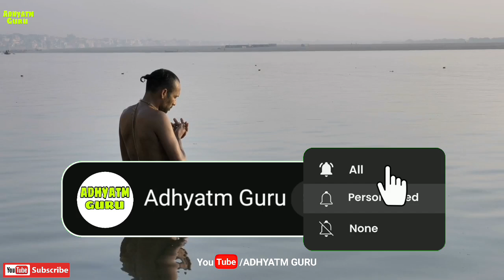जब कोलकाता के लड़के ने निधिवन में छुप कर रात बिताई- उसके बाद जो हुआ सुनकर कलेजा फट जायेगा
Nidhivan is one of the most popular and mysterious temples in Vrindavan, Uttar Pradesh, the land where Lord Krishna was born. The place is also called Madhuvan.

History of Nidhivan Mystery

A divine saint called Swami Haridasa did hard penance in Nidhivan. He was a devotee of Lord Krishna. He used to please Lord Krishna or “Thakur” or “Bankey Bihari” through his melodious music at this place, which was full of small-sized trees. His music bathed the entire place with devotion, love, and spirituality.

“Nidhi” means “treasure” and “Van” means “forest.” Nidhivan is the periphery area of the Lord Krishna temple in Vrindavan. It is full of trees. There is a clean pathway and a small house with a glass gate, which stays locked. The house features beautiful statues of Lord Krishna and Radha adorned by jewels.

Nidhivan houses several interesting spots. Tourists can find the Radha Rani Temple, the Samadhi of Swami Haridasa, the spot where Lord Krishna appeared before the divine saint, the Costume spot of Lord Priya-Priyatam, where they adorn each other, and the spot featuring small-sized trees, which are believed to be ‘gopis.’

According to legend, Lord Krishna visits Nidhivan during the night. The small-sized trees turn into ‘gopis.’ Lord Krishna dances with gopis throughout the night and performs “Ras-Leela.” As dawn breaks, everything turns back to normal and gopis turn to trees.

A mysterious and popular concept associated with Nidhivan is that after “aarti,” no live creature, including humans and animals, can stay in the periphery of the temple. In case anybody stays here during the night, he or she either dies, or turns deaf, dumb, blind, or lame. In other words, the person is not found fit enough to reveal the secret of Lord Radha-Krishna to the world.

Even today, priests here place a couple of toothbrushes, a folded sari for Radha, four sweets (‘laddoos’), a jug containing holy water, and a well-made bed after ‘aarti’ in the evening. The next morning, when the priest enters the temple, everything is found as if somebody was in the temple during the night and used the things. The sweets are found half-eaten; sari is found unfold, bed is found to be used, and so on.

According to the priests, Lord Radha-Krishna, also called Priya-Priyatam, come here during the night and carry out their spiritual activities or ‘leela.’

Nearby Attractions

Mathura is a famous tourist spot and has high religious significance, as it is the birthplace of Lord Krishna. It is located 15 km from Vrindavan.

About 21 km from Vrindavan is Deeg, which is a popular tourist attraction dotted with beautiful gardens, majestic palaces, and more.

Agra, famous for the Taj Mahal, is 67 km from Vrindavan. Tourists coming to Nidhivan can easily go to Agra to see one of the Seven Wonders of the World.

Temple Timings

The temple opens with the breaking of dawn and closes at 5 in the evening daily. Nobody is allowed to stay in and around the temple after 5pm.

Best Time to Visit Nidhivan

The best time to come to Vrindavan is from November to March. Summers are too hot here. Tourists coming during February and March can see the celebration of Holi festival here.

By Air

The nearest airport is in Agra, about 67 km from Vrindavan. Tourists can avail themselves daily flights from Agra to Mumbai, Delhi, and Kolkata. They can hire a taxi to reach Vrindavan.

By Rail

The nearest main railway station is at Mathura, which is 15 km. Several express trains link Mathura to main cities like Agra, Mumbai, Delhi, Kolkata, Chennai, and Bangalore.

By Road

Vrindavan is also well connected to main cities like Agra, Delhi, and Mathura. Tourists can avail themselves of regular bus services and taxis. They can see around Vrindavan in auto-rickshaws, cycle rickshaws, and cabs, or simply walk around the place.